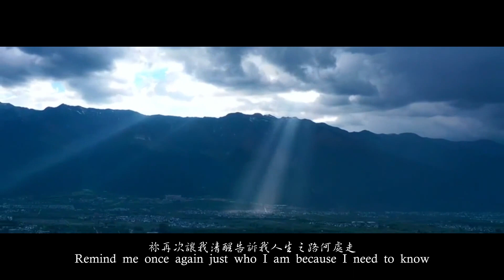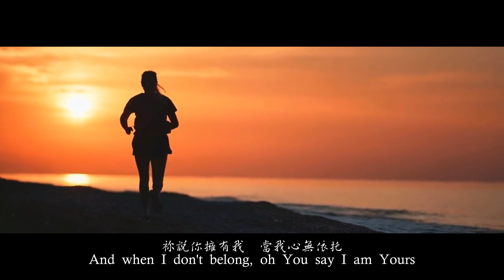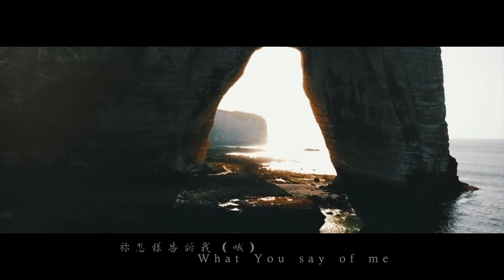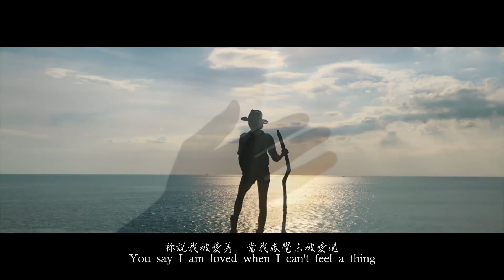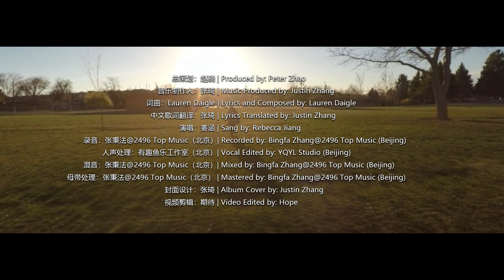《祢说》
年青人不容易，这首歌得安慰！